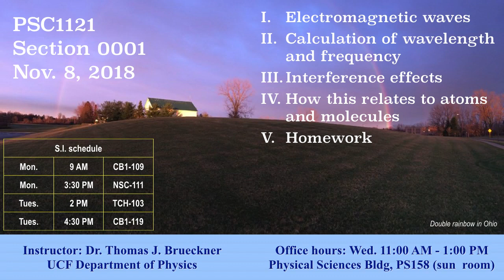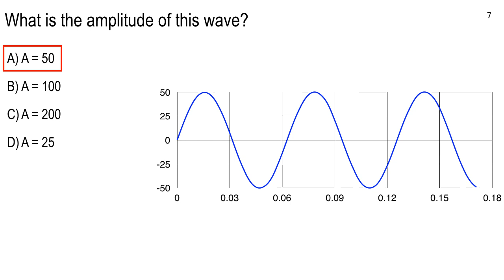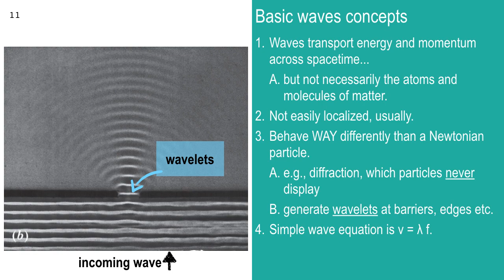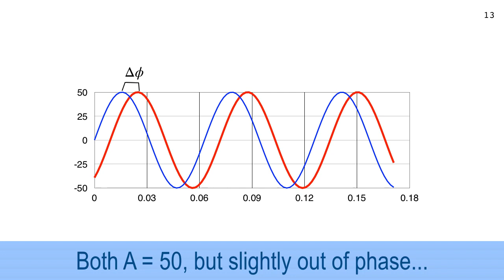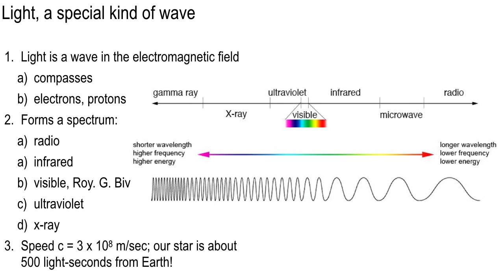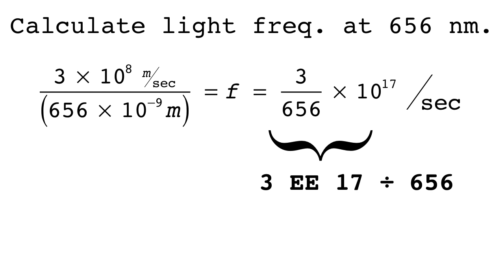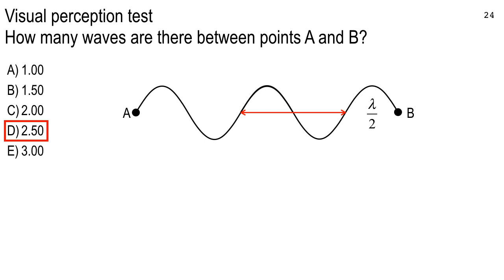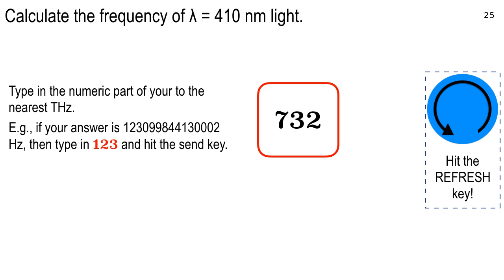Lecture 24, 9:00 AM section, Nov. 8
Wavelengths and frequencies of light.